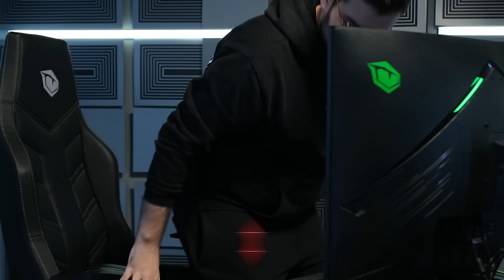ve @Jrokez ile şarkılı, türkülü Fall Guys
Challengers'ın yeni bölümünde @KendineMuzisyenKM ve @Jrokez  verdiğimiz çok da zorlu olmayan görevi tamamlamak için stüdyoda gecelemek zorunda kaldılar.

Ayrıca kim kiminle hangi oyunda karşılaşsın ve ne yapmaya çalışsınlar önerilerini de yorumlara bekliyoruz!

Challenge'ın etapları:
00:00 - Hoş geldiniz!
03:16 - Oyun #1
07:07 - Oyun #2
15:04 - Oyun #3
21:40 - Bir şans daha
25:24 - Bir tane daha mı?
36:15 - Challenge sonucu